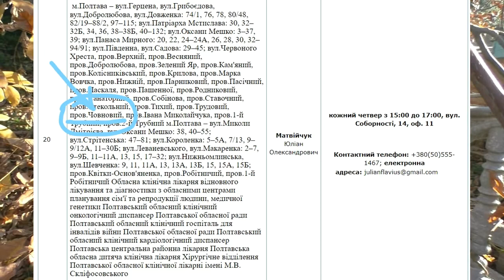Полтава 17.10.2018 Прошло ровно два года. Полтавчане щиро дякуют депутату Юлиану Матвийчуку